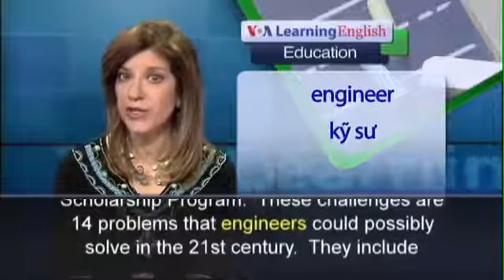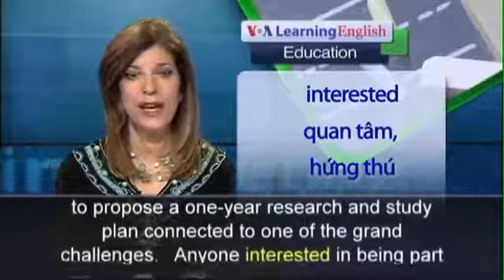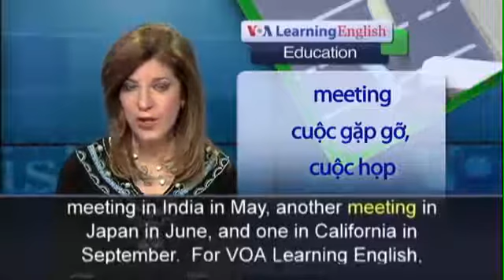124 Anh ngữ đặc biệt Engineering Opportunities